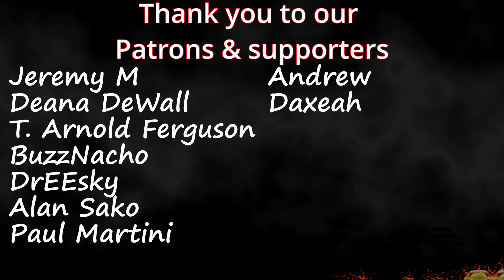Ocho The Bullet, Josh Cullen (SB19) & Carrot Mayor |"Sofa" (Official Music Video) |Couples Reaction!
Timestamps**
Intro(0:00)
Reaction(0:47)
Review(7:04)